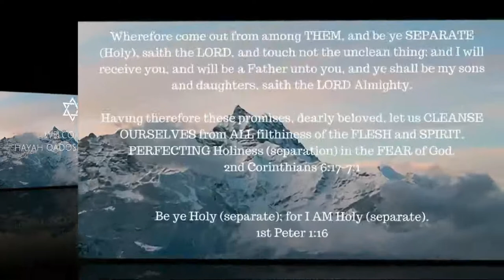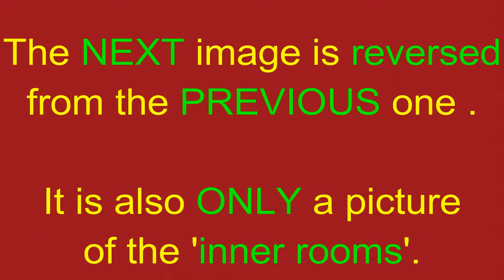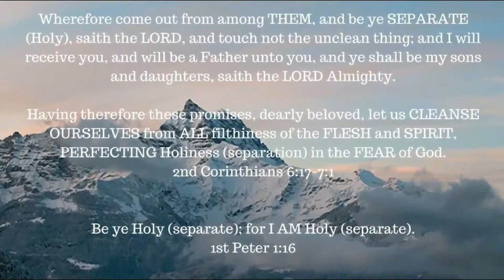ONE A DAY for the soul -- 11-24-17 -- Hebrews chapter 9